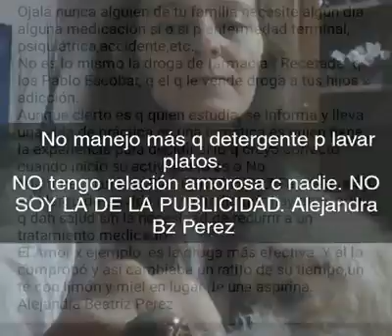Mi padre!! Alejandra B Perez